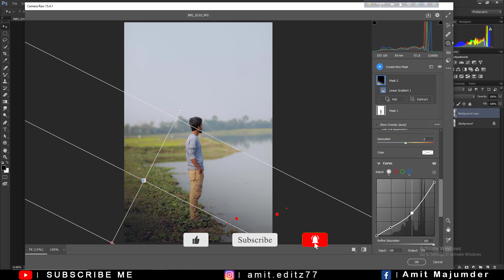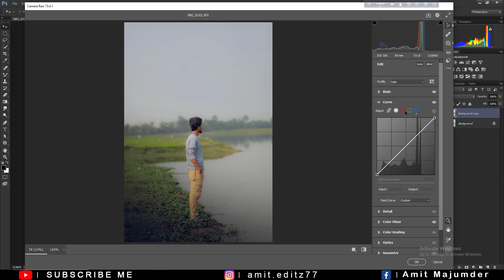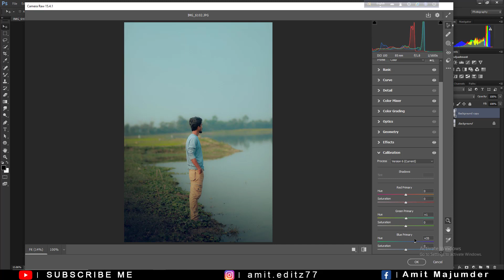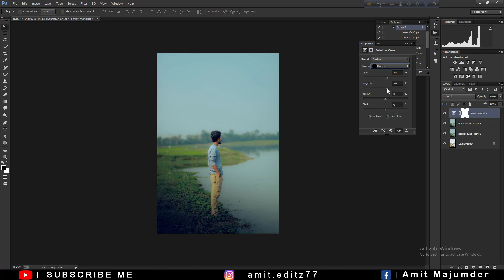Cinematic Color Grading in photoshop - Photoshop color correction Tutorial - Amit editz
photoshop editing

adobe photoshop